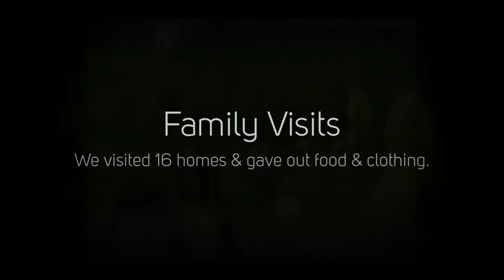Mission: Guatemala (2015)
A team of 13 people from Murray went to serve alongside Bethel Ministries International in Chichicastenango, Guatemala from July 4-11, 2015. Here's a look at our week.